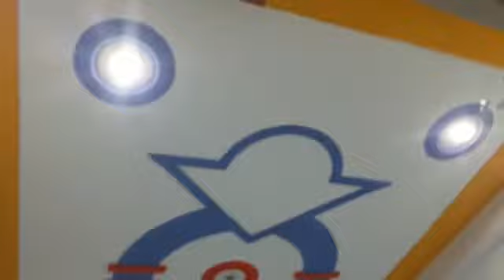Newly Build Amazing House#shorts